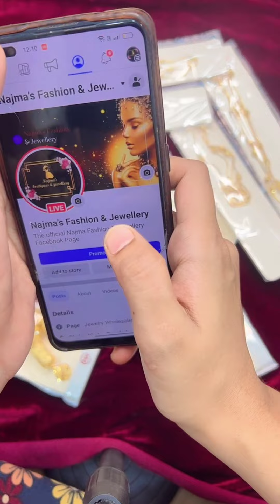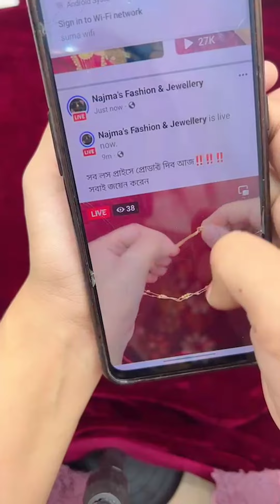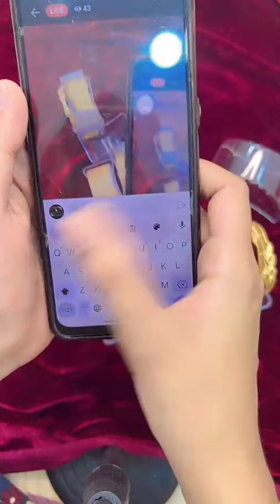আধুনিক রুচিশীল ও যুগোপযোগী কালেকশন গুলো আপনাদের কাছে পৌঁছে দিতে আমরা👇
Exclusive collections ….Najma’s Fashion & Jewellery
দেখতে হুবহু স্বর্ণের মত
1.5 grm gold polishing Exclusive forming design jewelry &  Dubai gold copy jewellery showcasing.

Size Chart
96% Cotton, 4% Elastane
Imported
Button closure
Machine Wash

100% Viscose
Imported
Button closure
Machine Wash